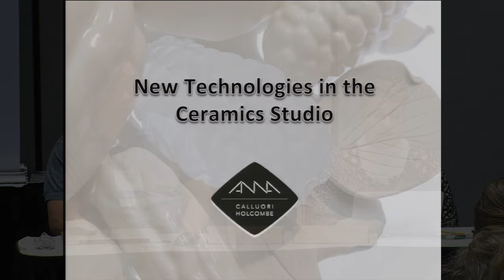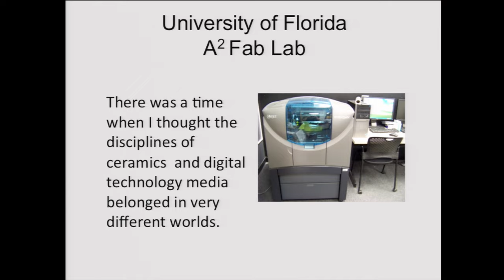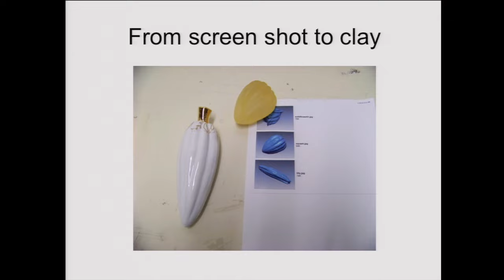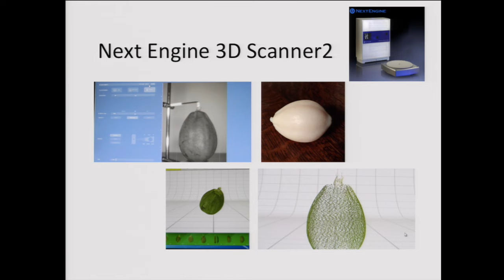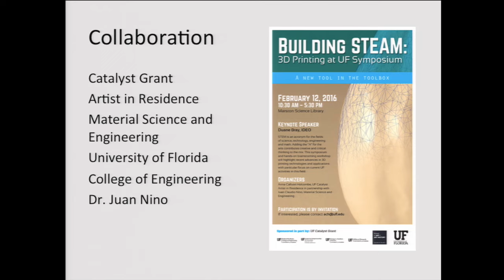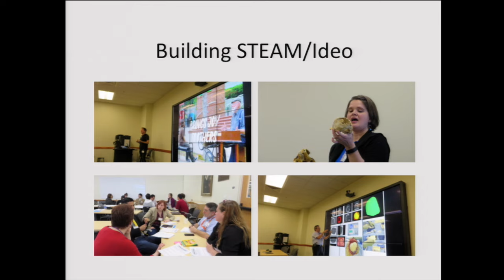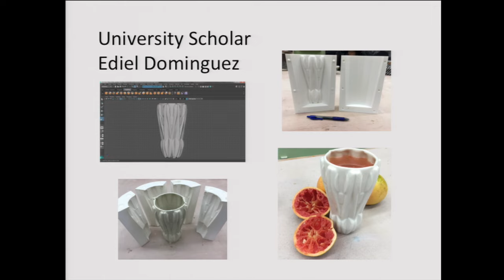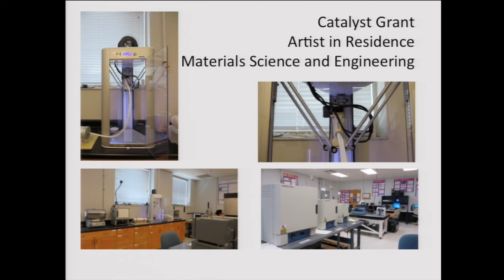2016 Fab Lab Friday Session 1 part 2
Shoji Satake and Anna Callouri Holcombe